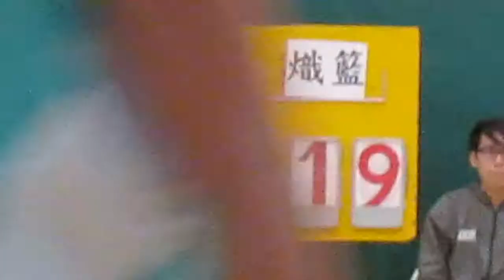RBLHK010614 CPA vs BLAZING chunk 2